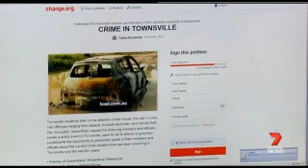Tcad 7 News - petition calls for action on crime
Please go to our web page to sign the petition.
The community is calling on elected officials to host a public meeting to discuss the crime situation and what the governments plans are to address the issue.